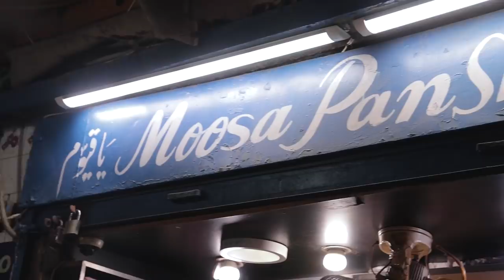We Had Rs.1000 ka Paan | Vlog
We head out in search for Paan Ranging from Rs.10 all the way up to a 1000 Rupees. Which one's worth it? Let's find out.